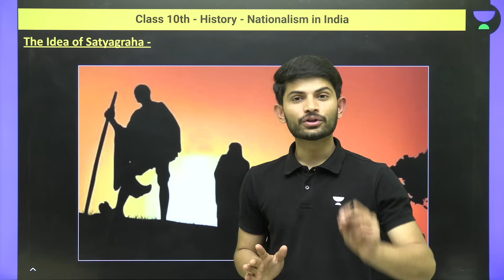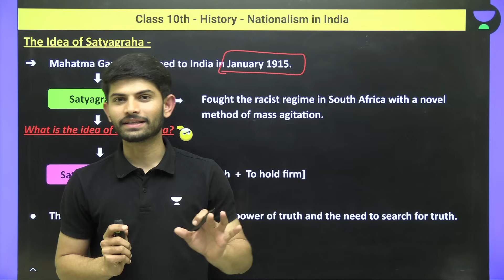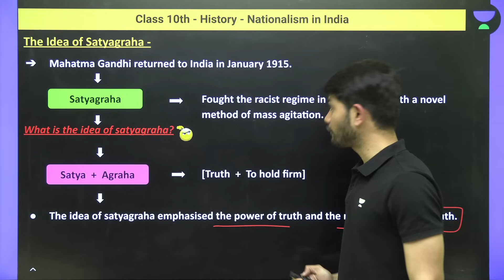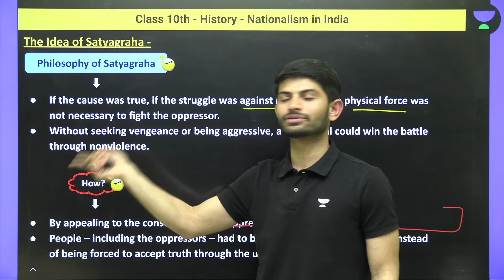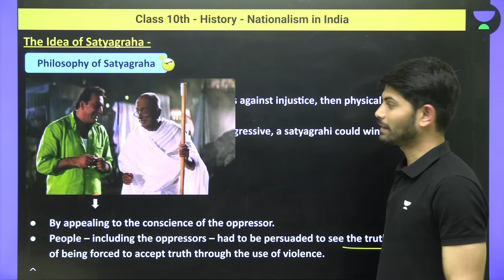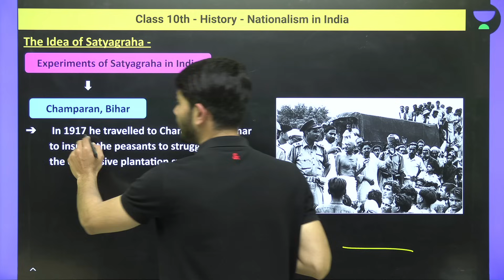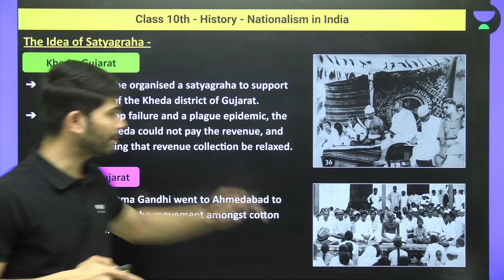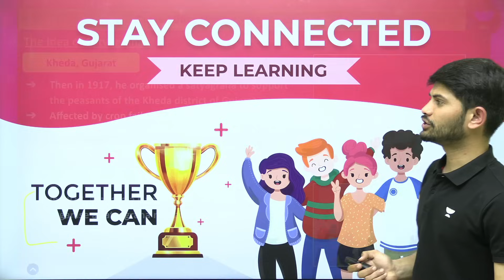Class 10: Nationalism in India | The Idea of Satyagraha | L-3 | History | Digraj Sir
Digraj Singh Rajput Sir will be discussing the chapter "The First World War, Khilafat & Non-Cooperation" for Class 10 Civics. Digraj Sir will also help you to understand the topics in the easiest way, resulting in fast-forwarding your preparation for the CBSE Term 2 Exam.

1. Learn from your favorite Educator
2. Dedicated DOUBT sessions
3. One Subscription, Unlimited Access
4. Real-time interaction with Educators
5. You can ask doubts in a live class
6. Limited students
7. Download the videos & watch them offline